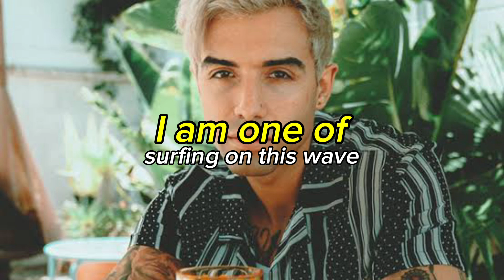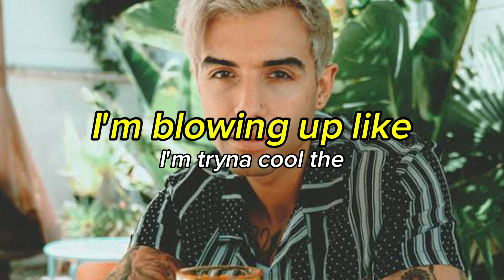Ryan Caraveo - Hopamine (Lyrics)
Artist - Ryan Caraveo
Song - Hopamine